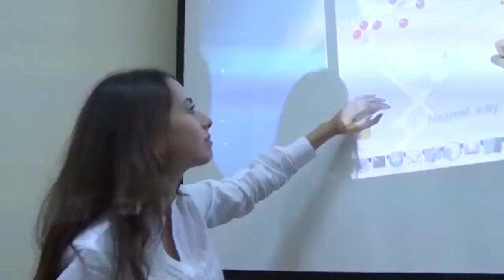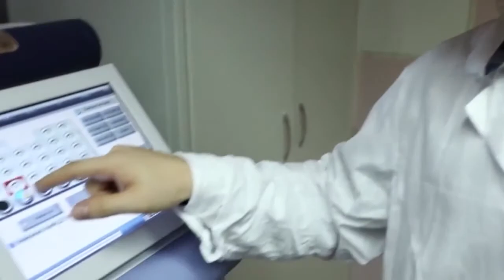По делу. Ильшат Гафуров о Казанском федеральном университете, абитуриентах, грантах и выпускниках